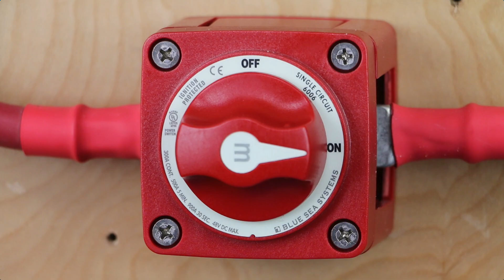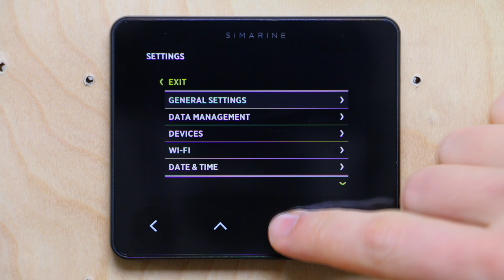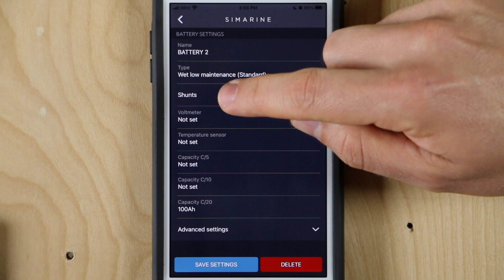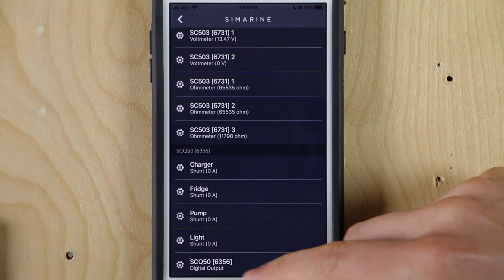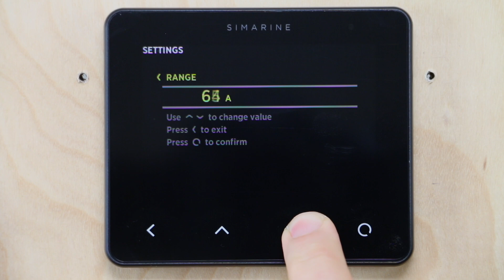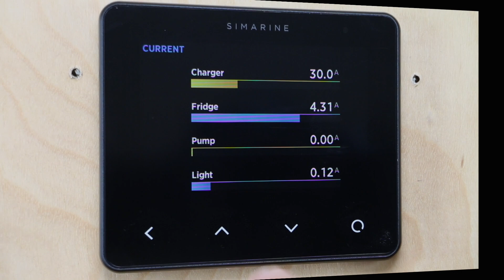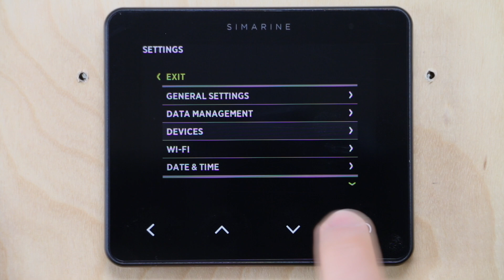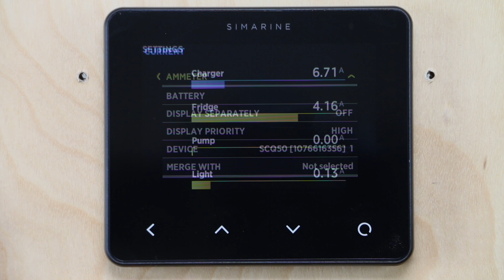The Simarine Quadro Shunt - Next Level Monitoring for Van & RV Power Systems - Simarine Part 2